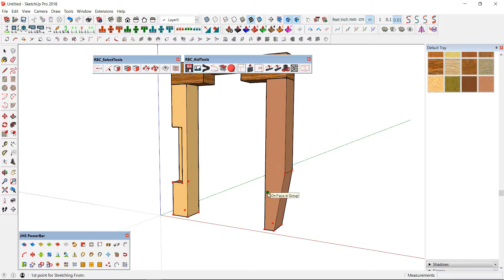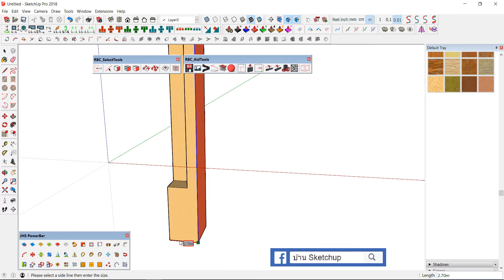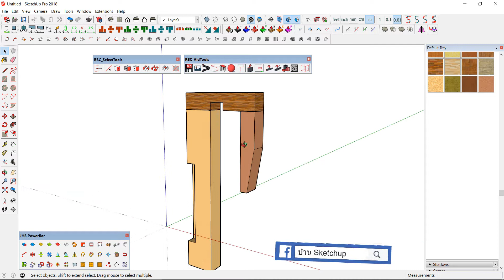มาเป็นเทพ SketchUp ด้วย RBC TOOL ครับ